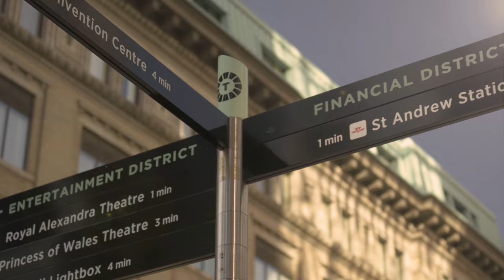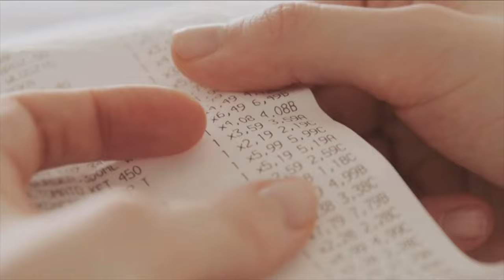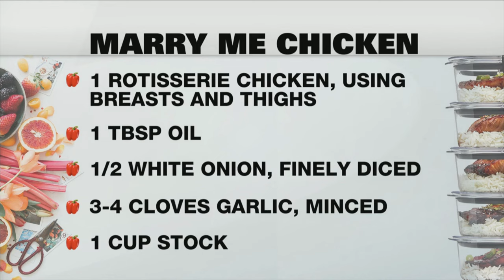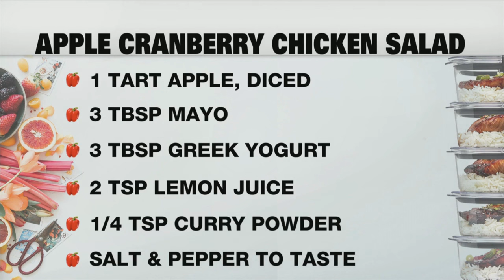Stars of 'Fallout' series in studio | Best of CP24 Breakfast - April 12th, 2024